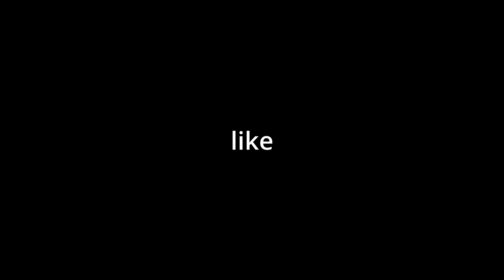I dropped the ball...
2022 is over, let's make 2023 great...